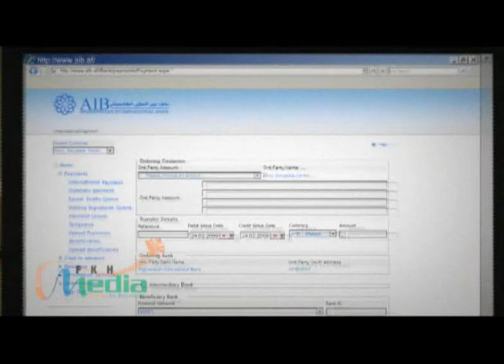AIB General Services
Client: Afghanistan International Bank (AIB)
Produced by: FKH Media
Director: Ahmad Elmy
Date of Production: April 2009
Duration: 01':03''